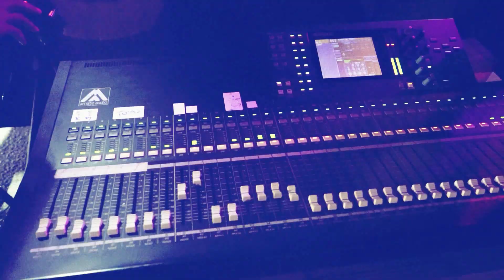عدي فرسان 🔝 عدل عقلك زين وهلي بالناس 🔱 لا لاتنسانا 🥲 حفل الخريج جمال القب -دير لغصون 2022